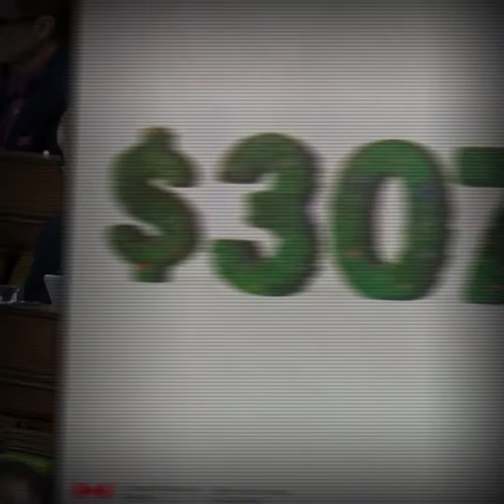Rebates not as advertised | Andrew Scheer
Justin Trudeau said the average Ontario household would receive $307 in carbon tax rebates. It turns out, they’re receiving only two thirds of that. Like Trudeau himself, the carbon tax is just NotAsAdvertised.